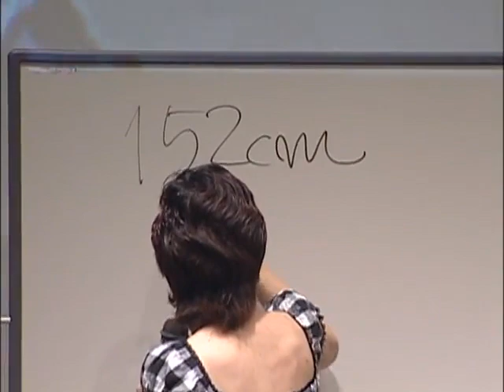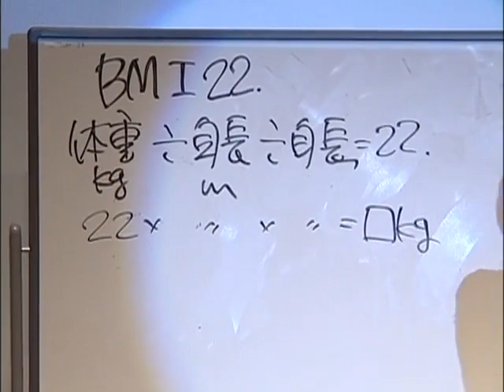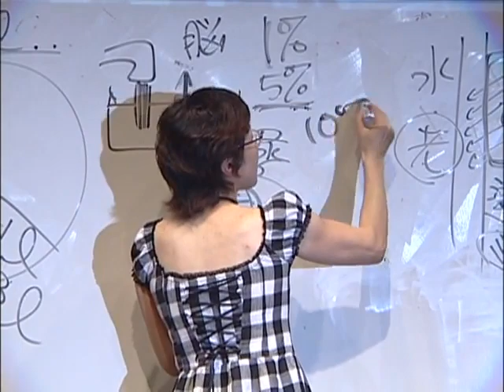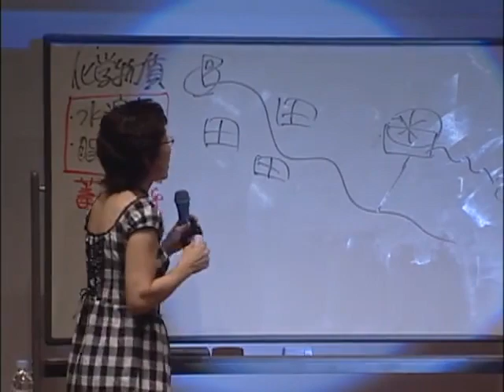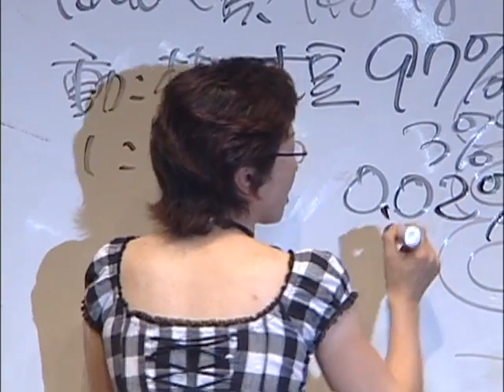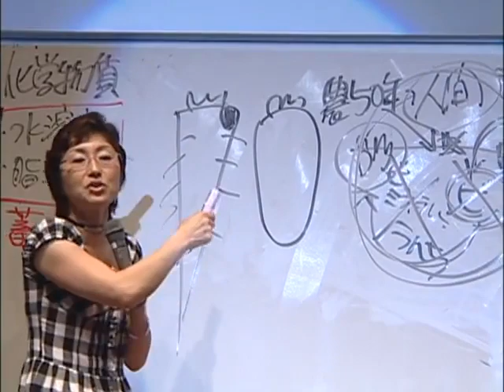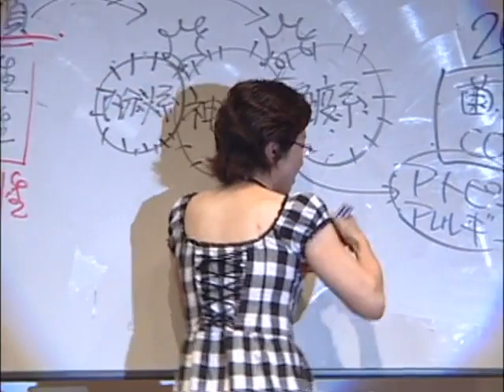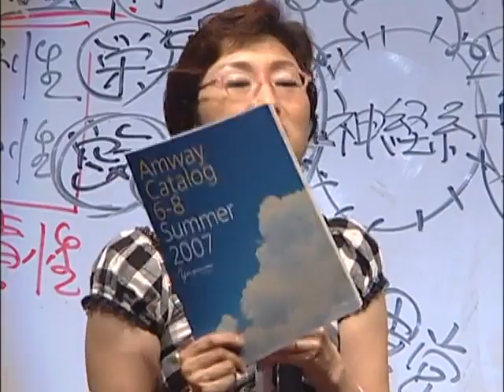amway 雨宮さん体質改善